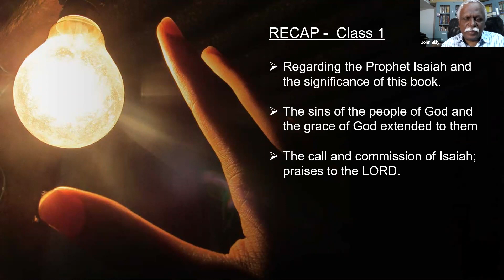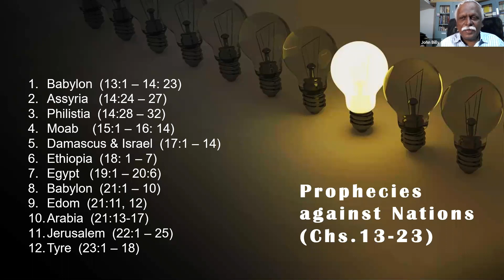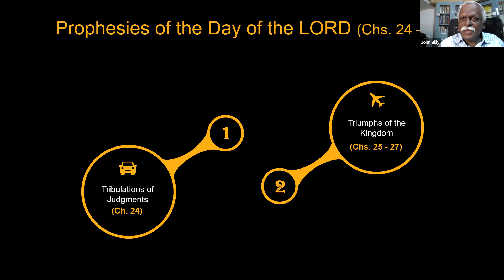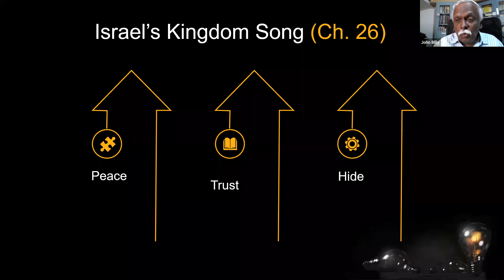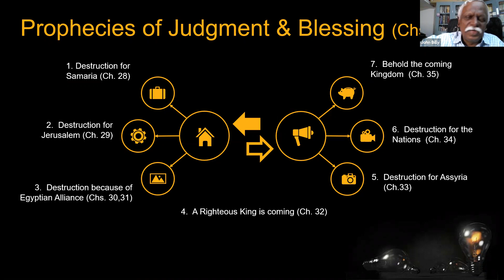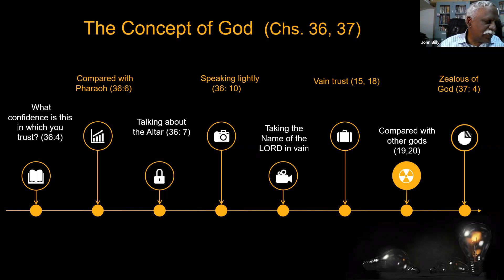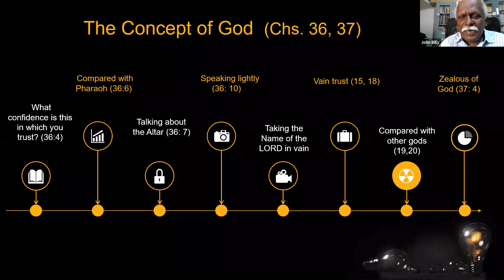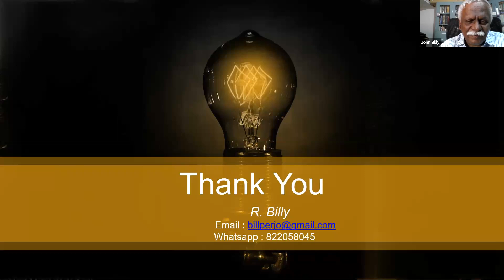Isaiah - Book Study - Tamil | session 2 | Billy R (UESI)